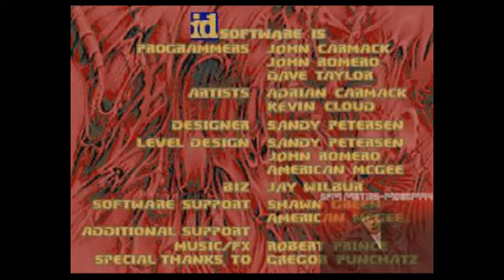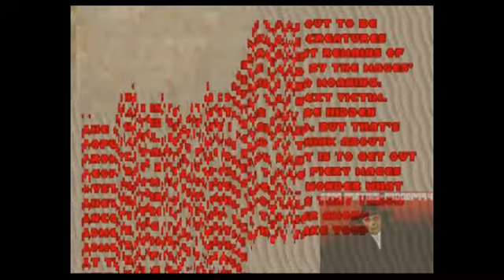Matias juega Doom (wad Epic 2) parte 4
Si alguien sabe que pudo pasar con ese revenant que se desapareció de la nada me gustaría que me lo pusiera en los comentarios,porque lo que pasó fue muy raro la verdad O.o,se pudo haber teleportado hasta el área principal del inicio,pero bueno no se,en fin espero que les guste esta nueva parte de esta guia que esta muy divertida la verdad,saludos :D.

Y no se olviden tambien de seguirme recomendando (si quieren hacerlo, no es olbigacion),asi el canal seguirá creciendo mucho más,y más gente se una,y si les gustan mis videos les recomiendo susribirse asi están al tanto de cada nuevo video que subo :D